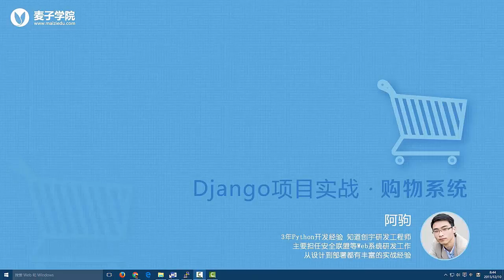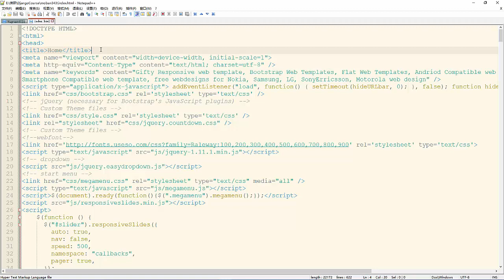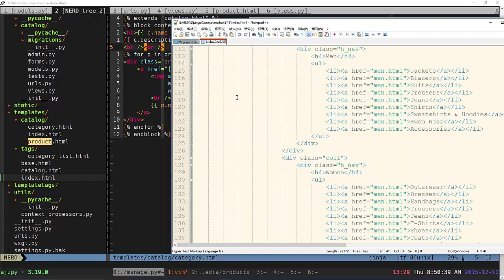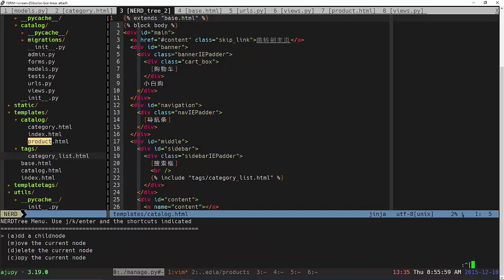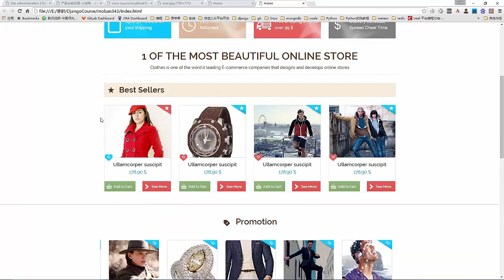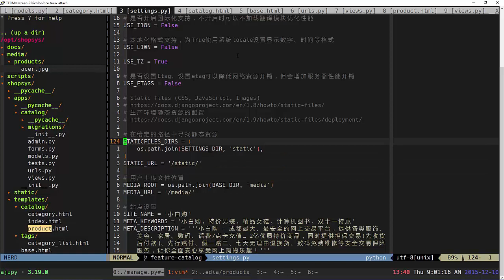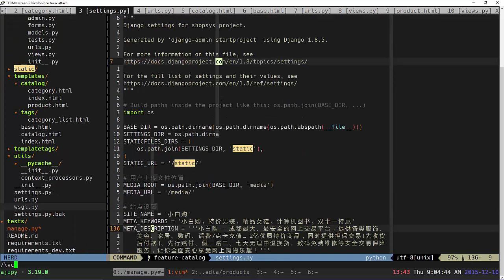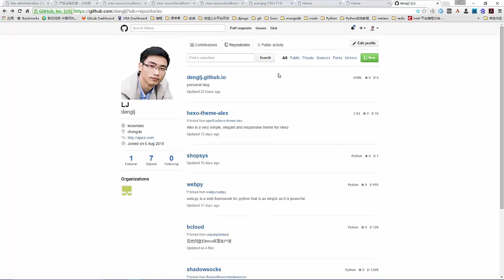django项目实战之购物系统15 基于静态页面创建动态模板及模板渲染